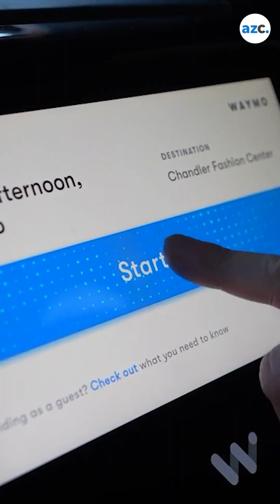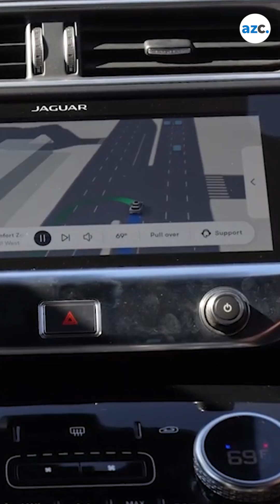Waymo begins offering autonomous rides on Phoenix-area freeways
Waymo has started providing select customers with driverless rides on metro Phoenix freeways, marking a major step forward for autonomous vehicle technology. The expansion showcases the company’s growing confidence in real-world conditions.